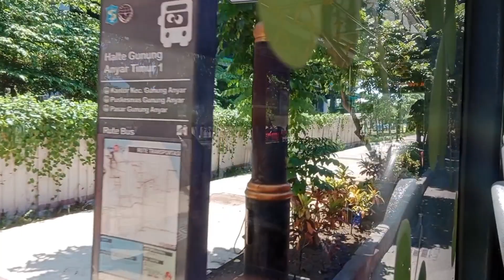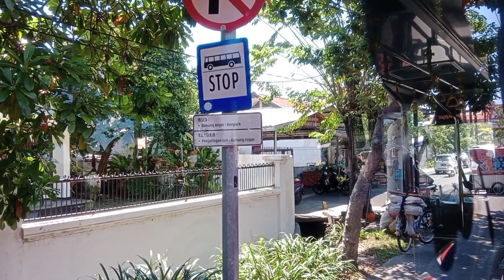Cara Naik Trans Semanggi dari Bungurasih ke Galaxy Mall Tanpa Oper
Naik Trans Semanggi K3 dari Bungurasih turun di Halte Galaxy Mall.